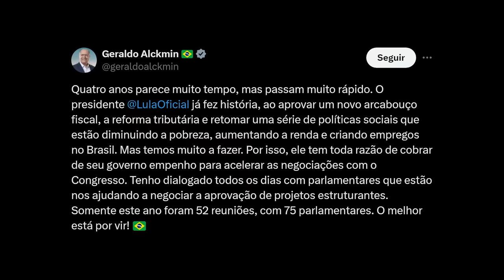DESESPERADO: Lula dá bronca em Alckmin e Haddad!